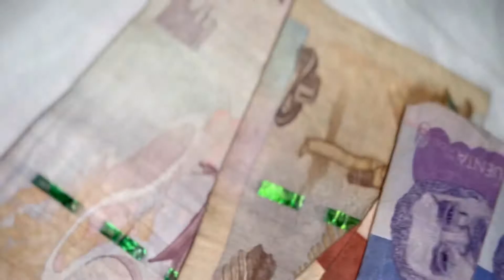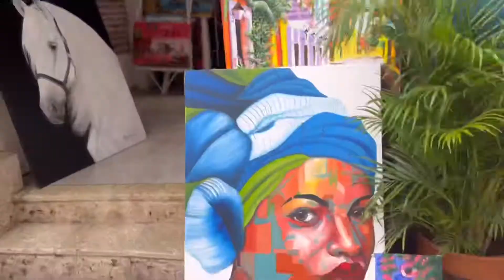A Trip to Colombia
A week Trip to Colombia. Dancing, food, adventures and all.